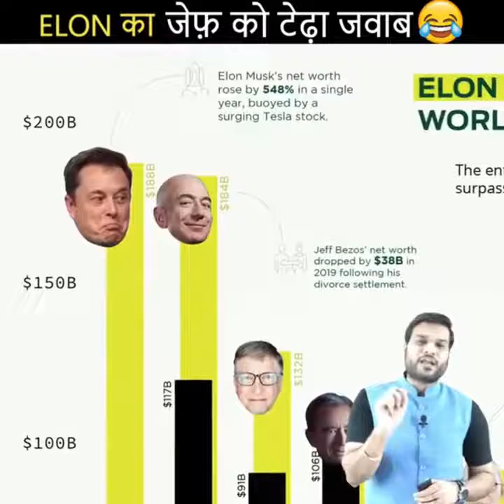अब मशीन जायेगा आपके दिमाग तक।😱अब सपना होगा रिकॉर्ड😍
अब मशीन जायेगा आपके दिमाग तक।😱
अब होगा सपना रिकॉर्ड😍

motivation विडियो देखने के लिए हमारे channel 👉 A2 sir motivation fan को  subsribe किजिए

 A2 Facts,
A2 Second Channel,
Arvind Arora 2nd Channel,
Arvind Arora Amazing Facts,
 Arivnd Arora Facts,
A2 Facts Information,
A2 Facts Channel,
 Amazing Facts,
 Fact,
Arvind Arora,
Facts Video,
A2 Motivation Arvind Arora,
dreaming machine
 recording dreams 2021,
dream view media,
brain decoding
dream recording studio,
 brain, machine